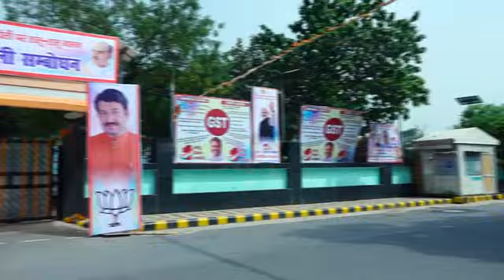FM Arun Jaitley Addresses Delhi on GST at Talkatora Stadium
Delhi t